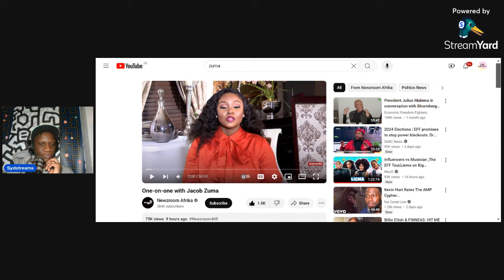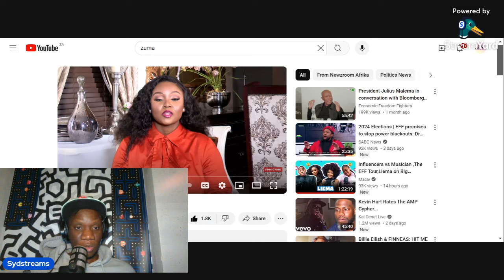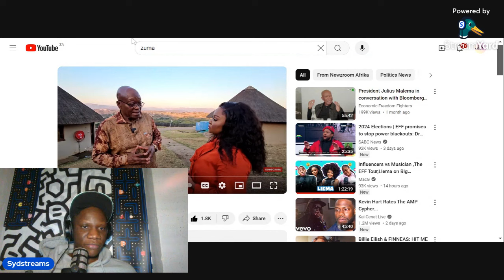Jacob Zuma Says He Is Still an ANC Member While Leading MK Party !